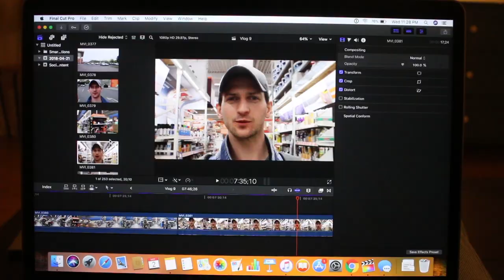No one uses the stairs (should of read the RODE MIC instructions)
SORRY FOR THE BAD AUDIO. I OBV DIDNT READ THE MIC'S INSTRUCTIONS.

This is vlog 9 of the Charles Cleyn musician daily vlog. More about me at the bottom ↓

About vlog 9:
Busking is great practice for musicians who want to improve their live show. The art of busking is really a science. It takes a talented person to keep random people engaged with their music and also to stick around for more than 1 song. Plus, throw in a dollar or two.

We are on the last 1 or 2 days of mixing and then I'll have the final tracks that need to be mastered before I can start passing them around to labels.

Music in Video:
Title: Taking Off
Author: LAKEY INSPIRED